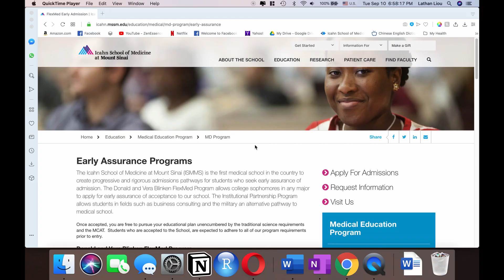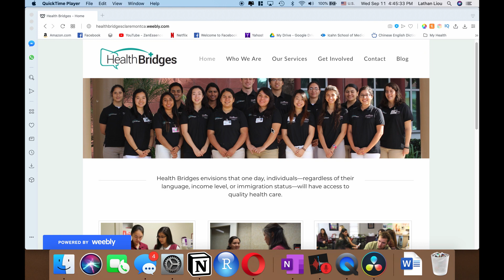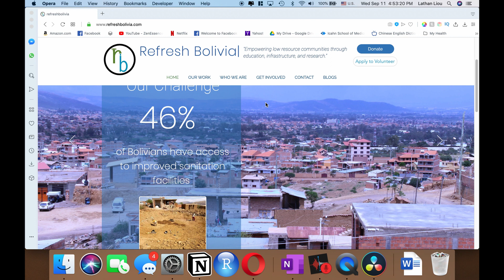How I Got Into a Top-Ranked Medical School Without Taking the MCAT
This is how I got into medical school without taking the MCAT. In this video, I talk about the program that got me into the Icahn School of Medicine at Mount Sinai in New York City, called FlexMed, and I cover my medical school application: what the process was like for me, what activities I did, and more general tips.

TIMESTAMPS:
01:00 - Description of Program
02:37 - Grades and Test Scores
03:44 - The Importance of Initiative
06:16 - Recommendations
06:49 - Activities
08:57 - Concluding Thoughts

Get in Touch:
Reaching out to me with a facebook message or Instagram DM is the easiest way to start a conversation!